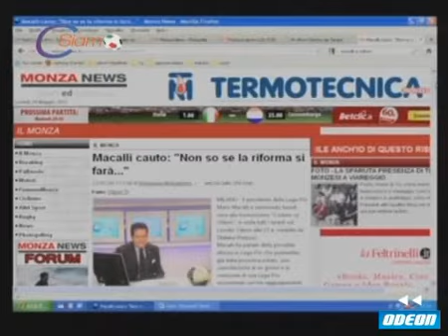C SIAMO - 28 maggio 2012 (3)